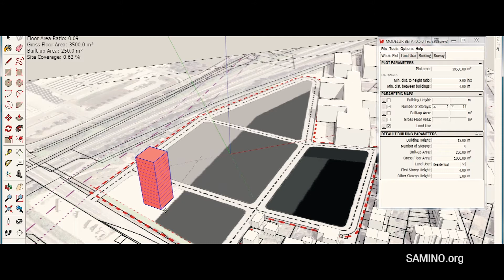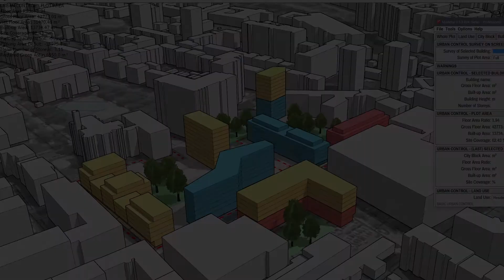Najpodjetniška ideja 2017 - AgiliCity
AgiliCity Modelur - računalniški program za urbanistično načrtovanje in oblikovanje.